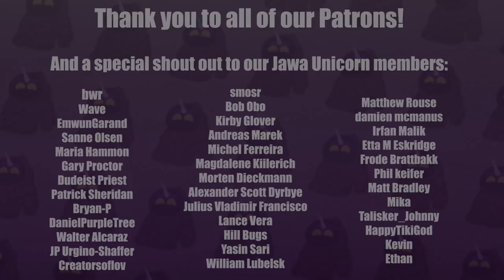The Expanse | 3x9 Intransigence - REACTION!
We were so excited and curious after last episodes crazy cliffhanger ending. And this show really isn't letting up.. damn it's good!

Remember this is not a substitute for watching the actual show.